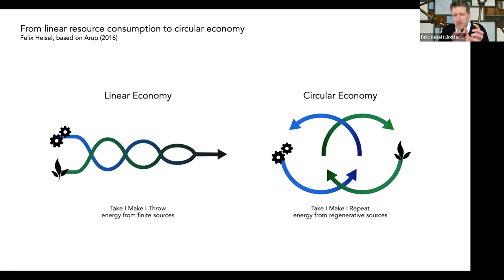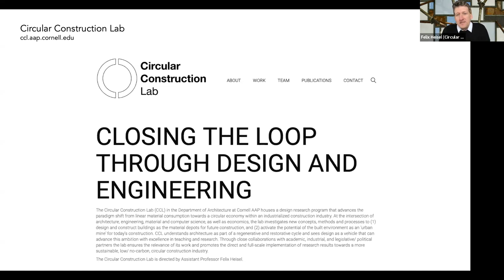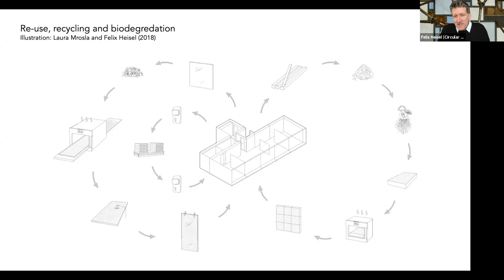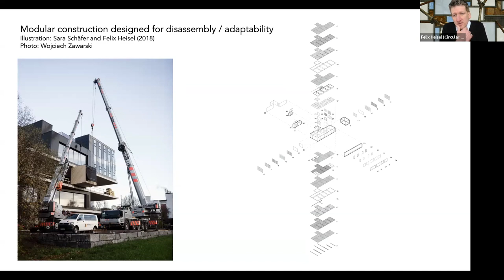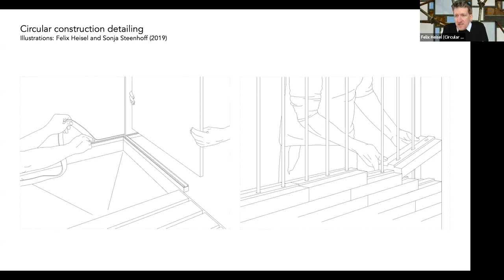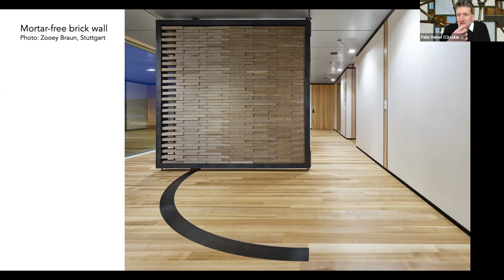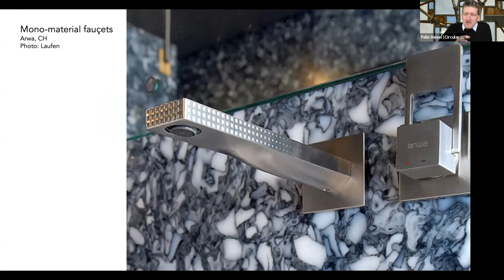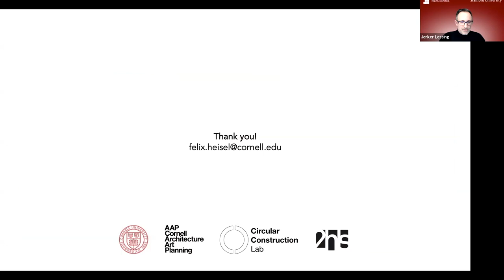CIFE, Stanford | ICF 2021 | Session 1 | Felix Heisel, Assistant Professor, Cornell University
Session 1 | "Circular + Sustainable Industrialized Construction" | Felix Heisel is speaking at our annual Industrialized Construction Forum.